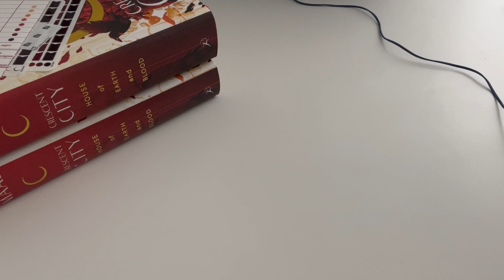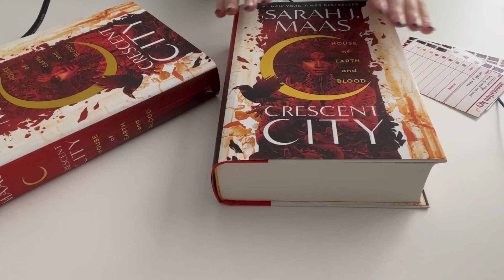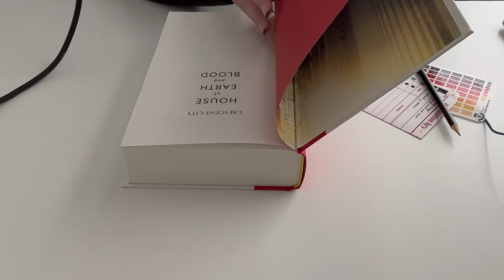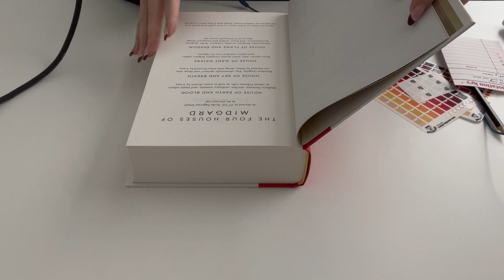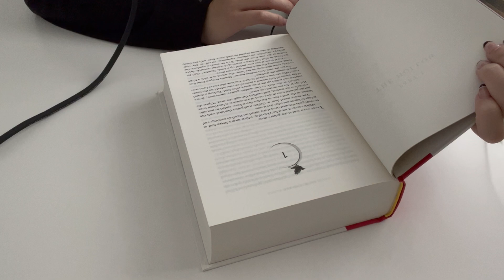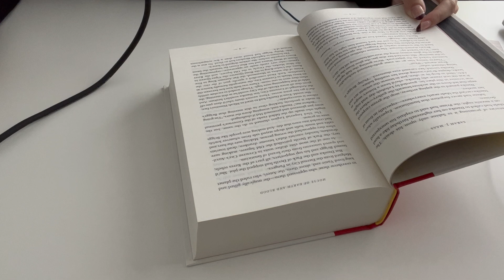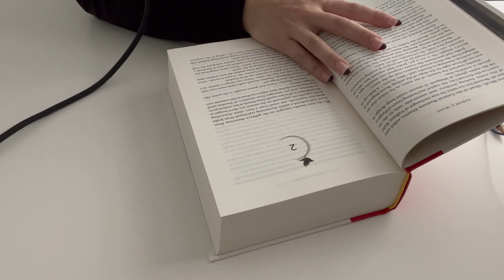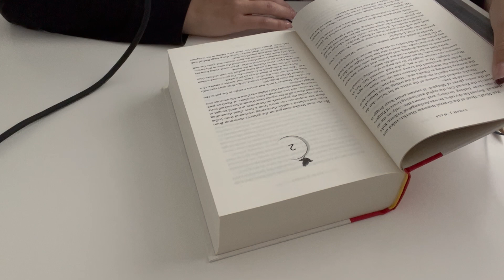ASMR Reading You to Sleep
Fall asleep while I read book 1 in the Crescent City series by Sarah J Maas.

Chapters
0:00 - 7:00 Intro
7:12 - Reading